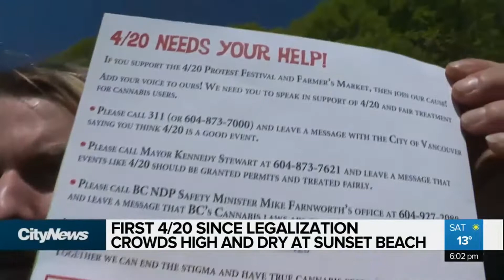City News: Vancouver's 420 Protest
POT TV – City News looked high and low to miss the protest at Vancouver's Sunset Beach on April 20th, 2019.

City News spent more time talking about the grass than the weed, the permit than decades of continued prohibition.